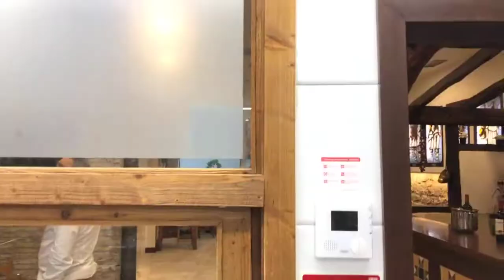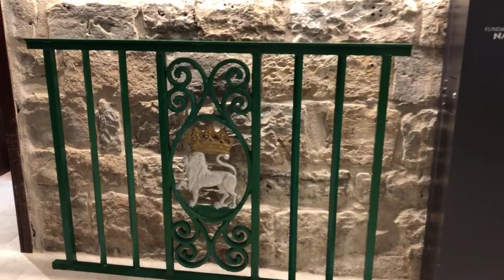Men's Club: NAPARDI.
This traditional Navarre and Basque gastronomy clubs are the gathering place for men.
Being such a strong matriarcal Society, men created this spaces to gather, cook, talk, sing and play cards.
Today we are discovering one of the most special ones in Pamplona.
Welcome to NAPARDI!